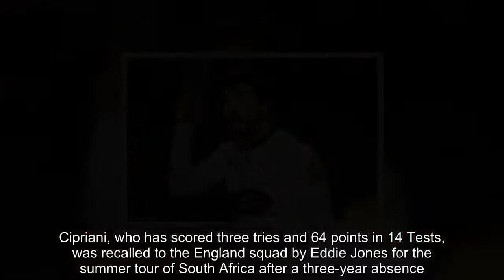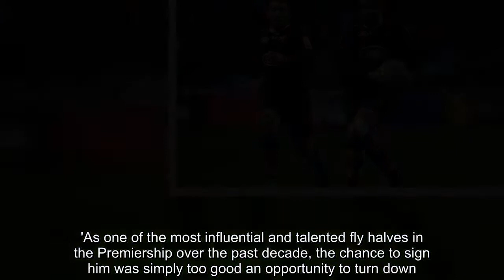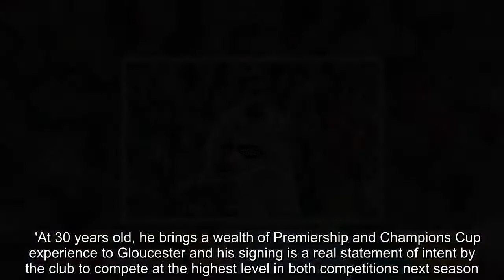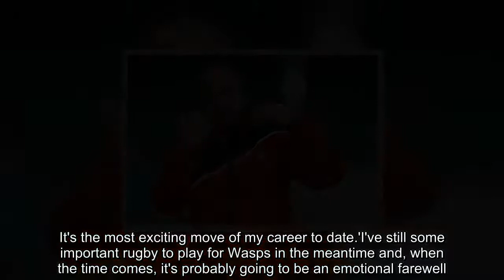Danny Cipriani signs for Gloucester and hails 'most exciting move'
Gloucester have announced the signing of England fly-half Danny Cipriani. The 30-year-old's contract with Wasps expires at the end of the season and he has decided to remain in England as he seeks to resurrect his international career.Cipriani, who has scored three tries and 64 points in 14 Tests, was recalled to the England squad by Eddie Jones for the summer tour of South Africa after a three-year absence.   He will move to Kingsholm after his international involvement and in time for the start of the 2018/19 Aviva Premiership season. 'We're absolutely delighted that Danny has signed for Gloucester Rugby,' Gloucester's director of rugby David Humphreys told the club's website.'As one of the most influential and talented fly halves in the Premiership over the past decade, the chance to sign him was simply too good an opportunity to turn down.'He's probably in the best form of his career, reflected in his selection in the England squad to tour South Africa, and his signing is a significant one for the club.'Danny is very excited by the challenge of joining Gloucester and his arrival will strengthen our current options at number 10 and will complement the rest of the squad that we are still assembling for next season.   'At 30 years old, he brings a wealth of Premiership and Champions Cup experience to Gloucester and his signing is a real statement of intent by the club to compete at the highest level in both competitions next season.'Cipriani had received offers from France and Japan but to remain eligible for England he needed to stay in the country.His arrival at Kingsholm will give options to head coach Johan Ackermann with Billy Burns and Owen Williams vying for the number 10 jersey, although Williams can be utilised at inside centre.Cipriani will also get the chance on the big stage in Europe with Gloucester's Challenge Cup final appearance earning them a place in the Champions Cup next season by virtue of opponents Cardiff Blues already qualifying through the PRO14.And the player is looking forward to the next chapter of his career.'I've always enjoyed playing at Kingsholm and am excited at the prospect of spending the next few years in cherry and white and playing in front of the Shed,' he said.   'Having spoken in depth with David Humphreys and Johan Ackermann, the future they have planned for the club is enticing and one that I very much want to be part of. It's the most exciting move of my career to date.'I've still some important rugby to play for Wasps in the meantime and, when the time comes, it's probably going to be an emotional farewell.'But that's the modern game, we'll part on good terms and wish each other well for the future.'The next chapter of my career will be as a Gloucester Rugby player and I'm really looking forward to it.'Cipriani's replacement at Wasps has already been announced with the capture of New Zealand fly-half Lima Sopoaga.He will sign off his Wasps career with a play-off campaign as Dai Young's side face Sara